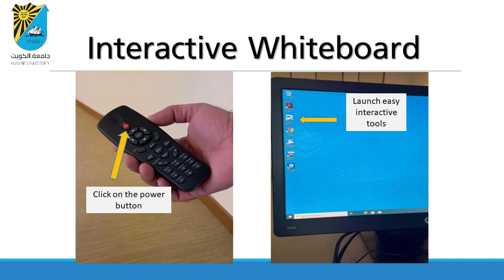How to Use AV Systems at College of Business Administration at Sabah -Al-Salem University City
IT debt. at CBA

E-Learning Center at Kuwait University 2022